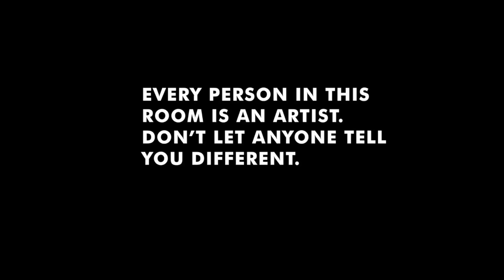Rachel Grimes (Every Morning, Birds) - Liberation Living Room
Liberation Living Room is a concert & discussion based children's show created by Jacob Duncan, the leader of the jazz folk/rock band, Liberation Prophecy. Here is an excerpt from the first Liberation Living Room episode. Rachel Grimes is our special guest. She is accompanied by Liberation Prophecy. This episode takes place at Greenhaus in Louisville, KY, a locally and family-owned furniture store, for an audience of children and puppets. The puppets are provided by Squallis Puppeteers, which is run by Nora Christensen and Shawn Hennessy.

Rachel Grimes-composer/pianist

Carly Johnson-backup vocals.
Jacob Duncan-clarinert/host
Ansen Banks- trumpet
Craig Wagner-guitar
Steve Good- bass clarinet
Chris Fitzgerald- bass
Mike Hyman- drums

Nora Christensen
Shawn Hennessy
Nic Whitaker

Liberation Living Room team:

Andrea Kiefer- videography/editing/animation
Amy Seibert- videography
Brian Lueken- audio engineer
Caitlin Elliot- art/graphic design
Greta Smith- writer/creative consultant

Daniel Duncan
Janice Duncan
Michael Duncan